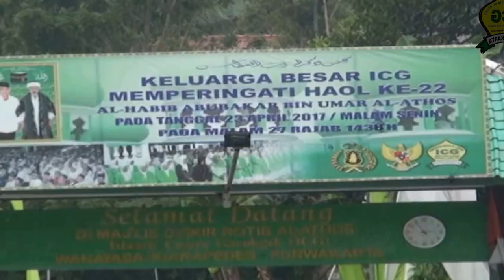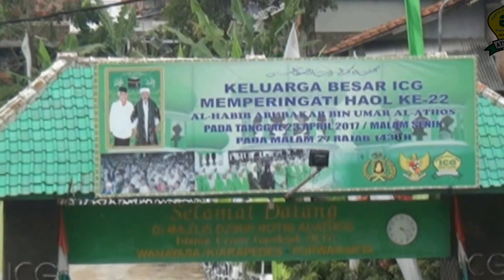HAOL KE 22 ICG (TRAILER)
Islamic Centre Garokgek (ICG)memperihati Haol ke 22 Alhabib Abubakar Bin Umar Al-Athos tanggal 23 April 2017 M/27 Rajab 1438 H